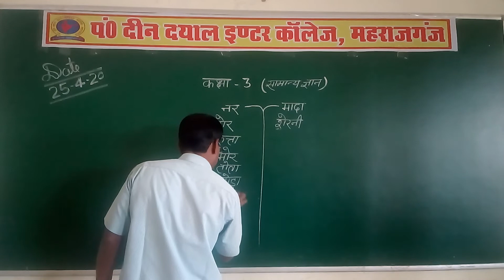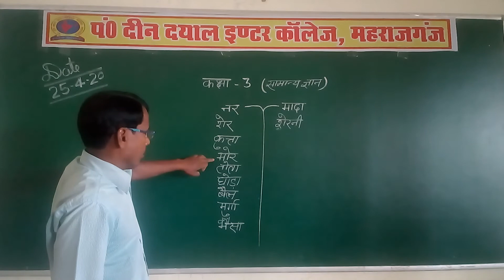Class-3rd विषय-सामान्य ज्ञान टॉपिक-नर एवं मादा